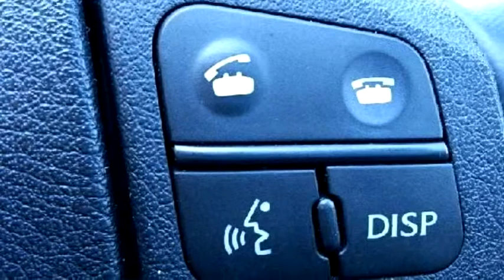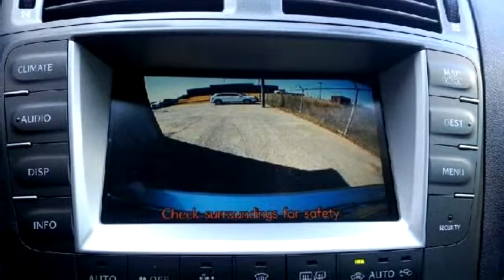2006 Lexus IS 350 $15977 by IRide Catoosa